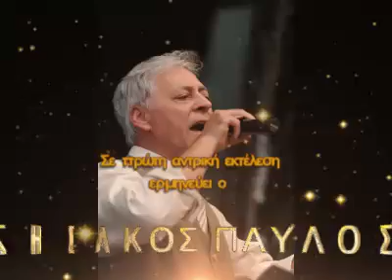Τέσσερις λέξεις.(Παύλος.)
Τραγούδι.Στίχους ο ΝΙΚΟΛΑΙΔΗΣ ΝΙΚΟΣ.
Μουσική ο Πανώριος Αργύρης.
Σε πρώτη αντρική εκτέλεση ερμηνεύει ο ΖΗΣΑΚΟΣ ΠΑΥΛΟΣ.
           ΤΕΣΣΕΡΙΣ  ΛΕΞΕΙΣ.
1.)
Μπορεί να κάθισες σε κάμποσα θρανία.
Μπορεί να διάβασες του κόσμου τα βιβλία.
Τέσσερις λέξεις δεν σε έμαθε κανείς…
 «Σ’ ευχαριστώ» … «Με συγχωρείς»!...
(R.)
Αχαριστία!
Του κόσμου η πιο μεγάλη αμαρτία!
Αχαριστία!
Χειρότερη από φόνο και ληστεία!
2.)
Μπορεί  αγάπη σου να βρήκες κάποια άλλη
και λόγια ψεύτικα να λες σε μένα πάλι…
Τέσσερις λέξεις όμως ξέχασες να πεις…
 «Σε ευχαριστώ» … «Με συγχωρείς»!...
                                   Στίχπους.ΝΙΚΟΛΑΙΔΗΣ ΝΙΚΟΣ.